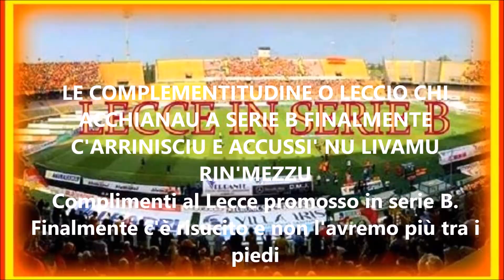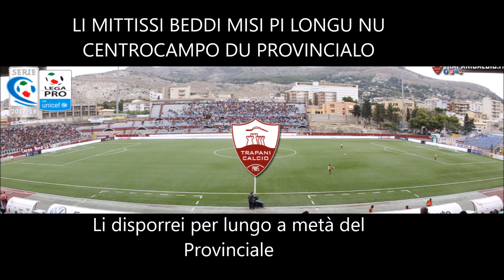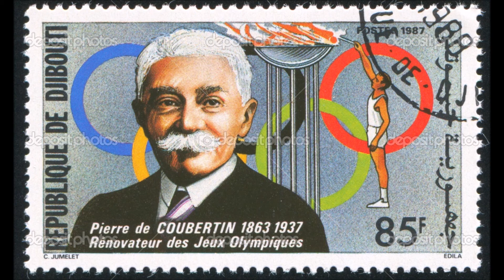Za Cuncittina e Nicola Conforti - Trapani-Monopoli 2-2 - Serie C 2017-2018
Cuore Granata Cafè del 2 maggio 2018 - A Za Cuncittina e Nicola Conforti  dopo  Trapani-Monopoli 2-2  - Serie C 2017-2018